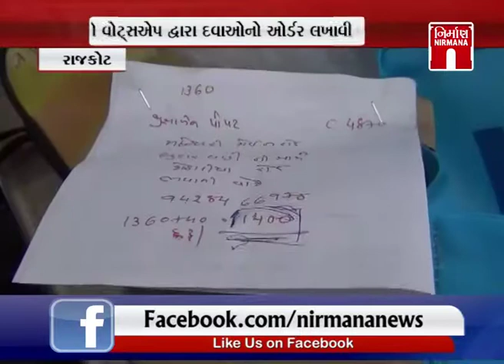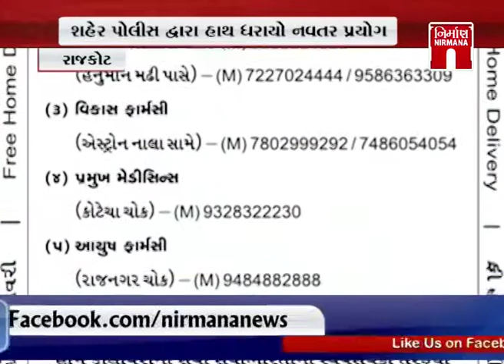Rajkot માં લોકો whatsapp દ્વારા દવાનો ઓર્ડર લખાવી શકશે । Nirmananews